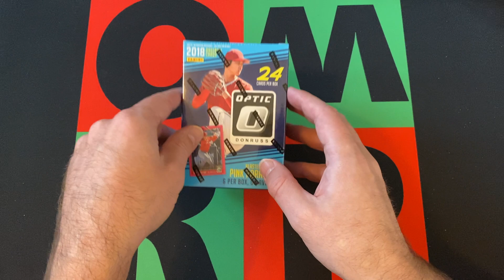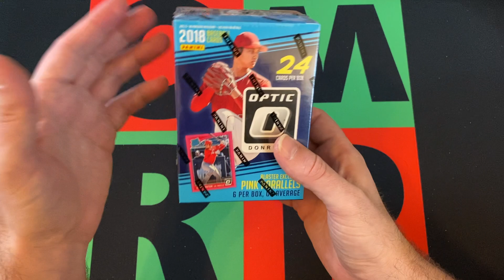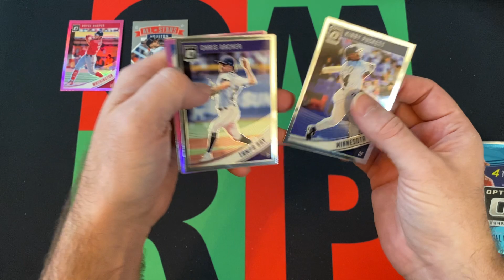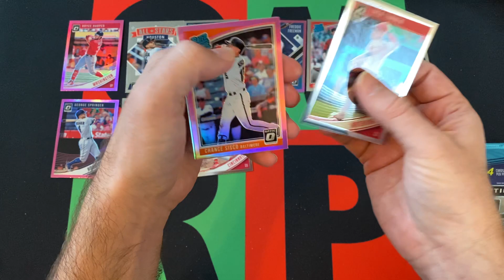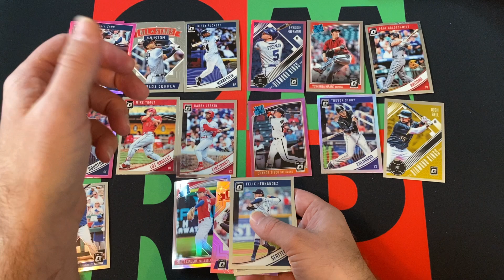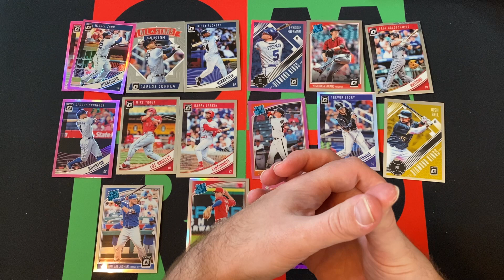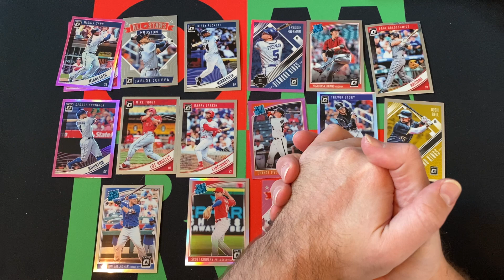Blast Off Monday: 2018 Donruss Optic MLB Baseball Blaster Box #3! ⚾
Blast Off Monday continues with a blaster box of 2018 Donruss Optic Baseball! Check it out to see if I can pull any of the big rookies and then come back next week for another Blaster Box!